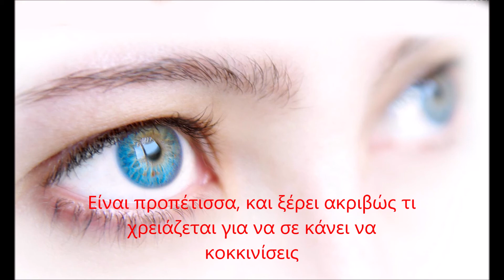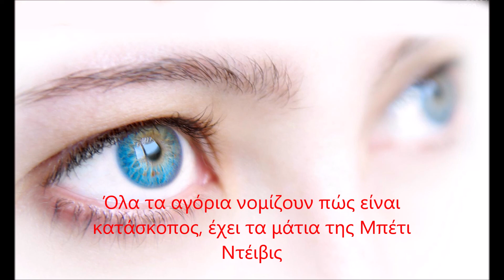KIM CARNES BETTE DAVIS EYES [with greek lyrics ] - [ με ελληνικους στιχους ]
Song dedicated to woman who will come.